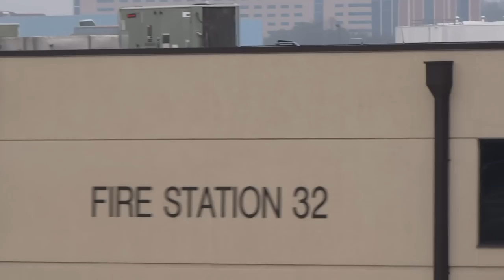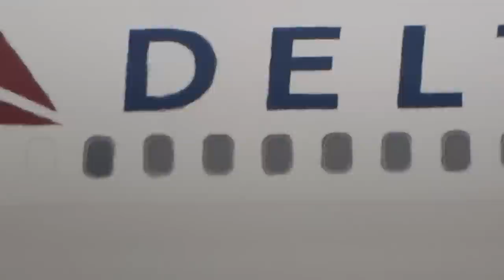ATL: Hartsfield Malaise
Sunday, 12/21/2014 - And so it was written my last day of 2014 would not go out with a bang. Quite the contrary as a matter of fact. But we were offered a final opportunity to bid Citrus farewell. And so we did - via Cinco & WOD slams. Other than that it was a typical winter's day out at the Maynard. Nothing but low-vercast w/slight vape and the same cast of characters. But that doesn't mean this video lacks its own unique charm. So saddle up partner! Watch the last video to come from the Maynard in 2014!